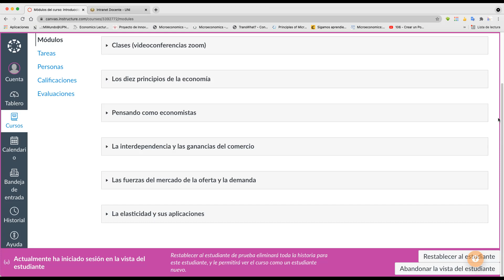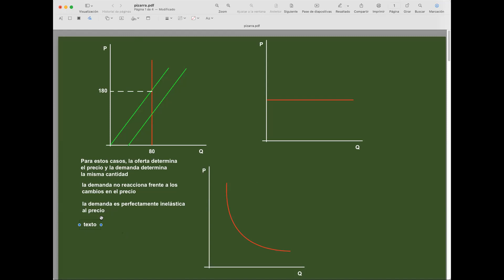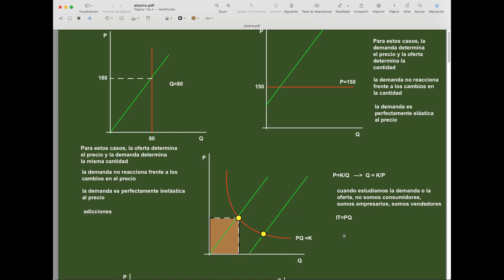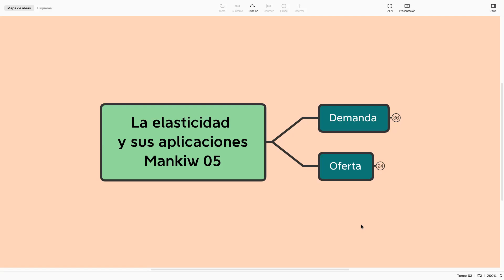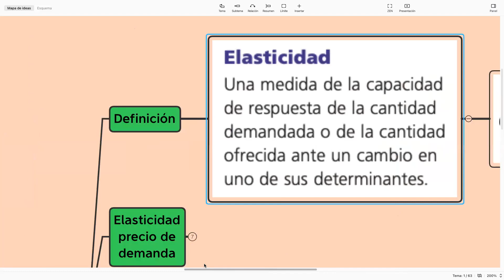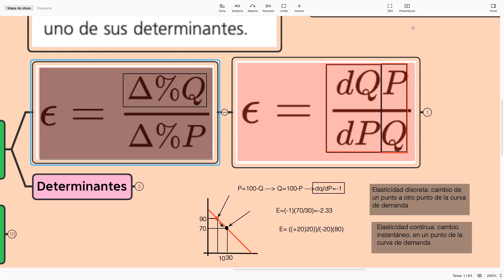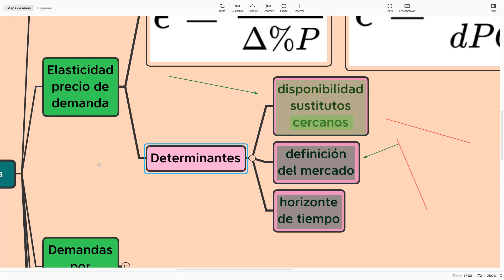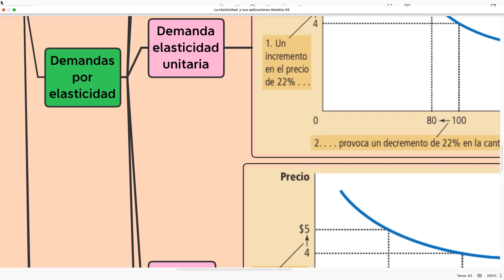Clase #11: Mankiw 05, elasticidad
Introducción a la microeconomía: Mankiw 05, elasticidad